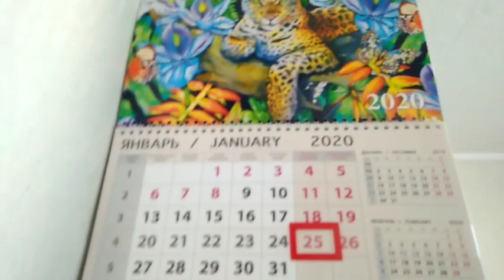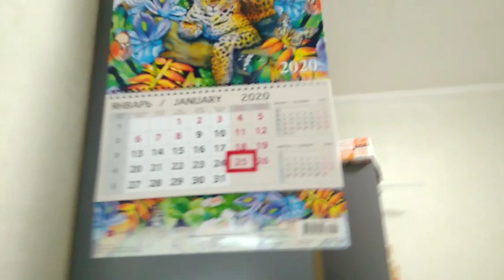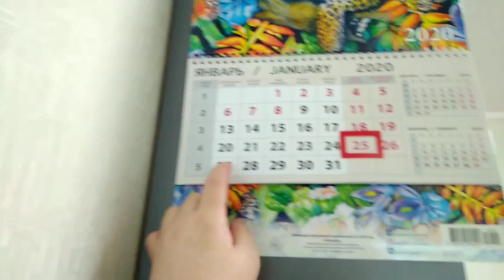Отдыхаю по дому...